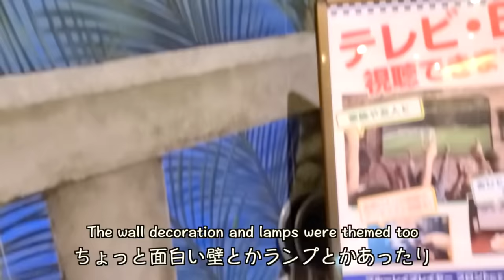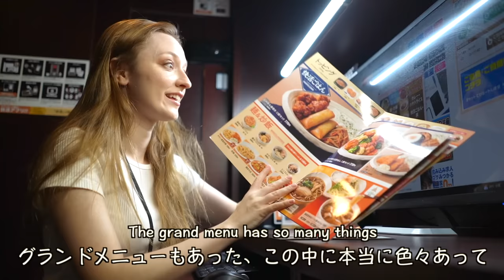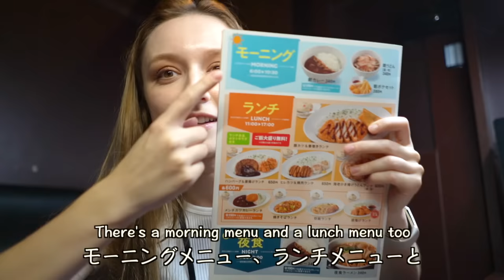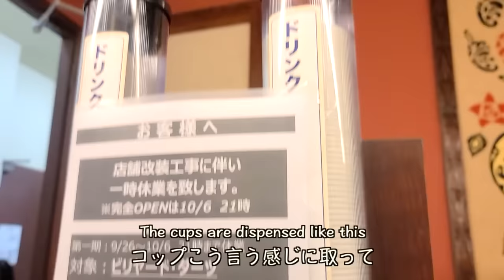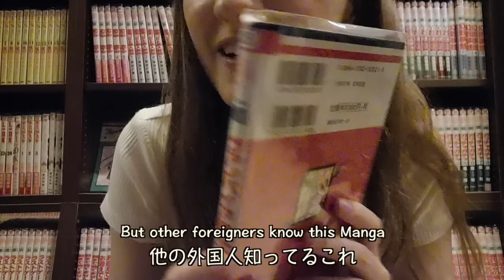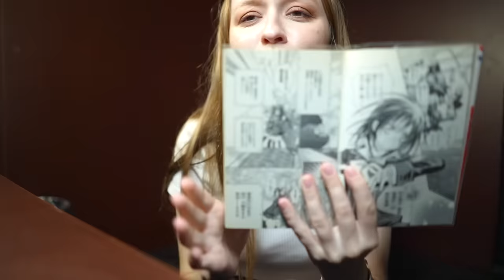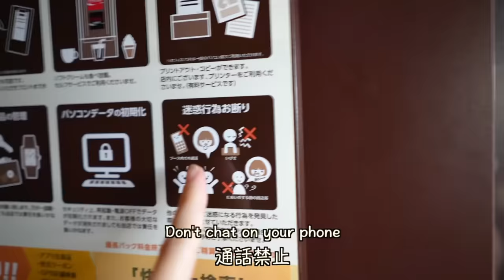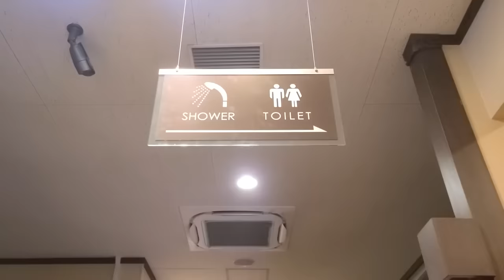This Is The Cheapest Place To Sleep In Tokyo | Japanese Internet Cafe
I visited one of Japan's biggest internet cafe chains! They have so many amenities and things you can do, it's open 24 hours so I even tried sleeping there!

Internet Cafe: Kaikatsu Club

If you're based in Japan and want to improve your English, please check it out and try the free consultation!
Try it out for 30 days and if you don't want to continue, you can get your money back!